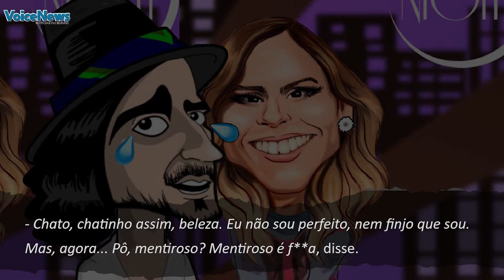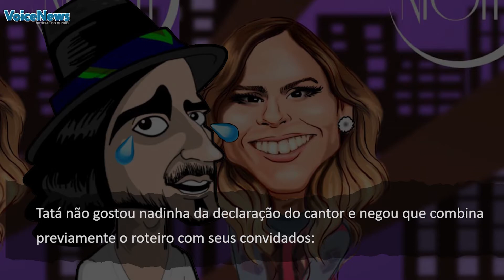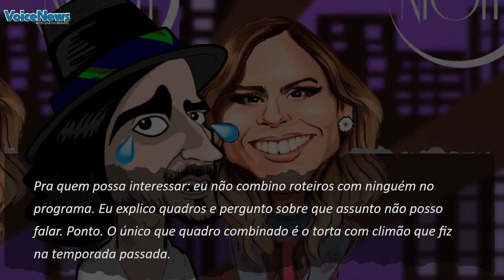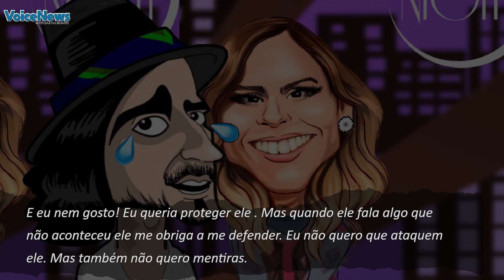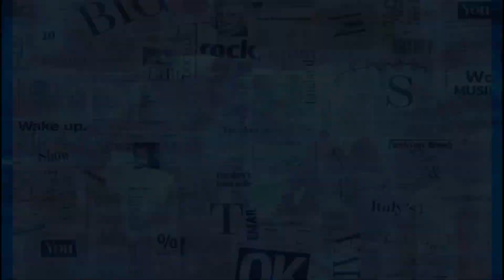Fiuk rebate Tatá Werneck após acusação: Mentiroso, não